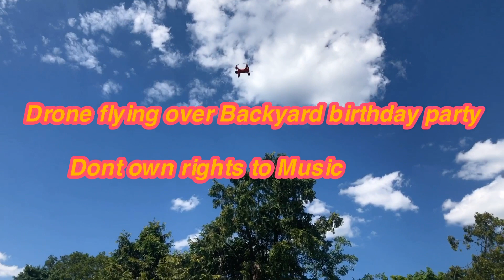Spry Drone crashing in pool party 🎉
Drone crashes in pool at a backyard party 🎈😱😱😱😱😱😱